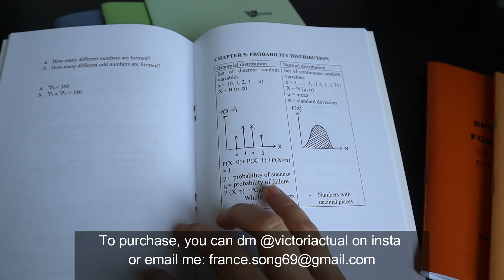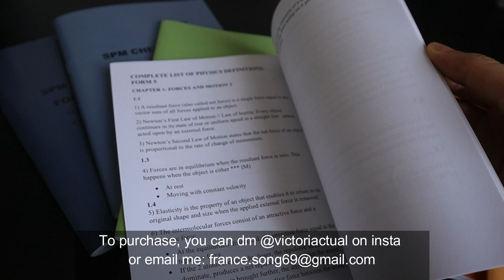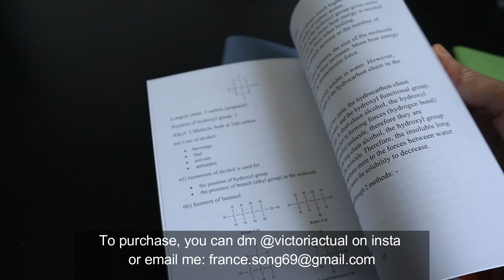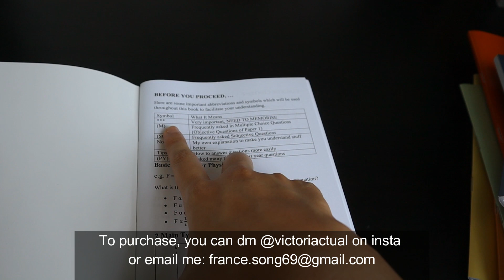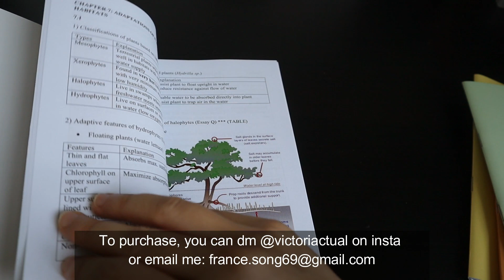SPM FORM 5 KSSM 2021 NOTES BIOLOGY, PHYSICS, CHEMISTRY, ADD MATHS, SEJARAH | victoriactual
Head on over to my Instagram page @victoriactual now to purchase!

SPM KSSM FORM 5 NOTES

Prices are for form 5 and including postage.

Physics - RM60 (2 books)
Biology - RM60 (2 books)
Add Maths - RM30 (1 book)
Chemistry - RM60 (2 books)
Sejarah - RM30 (1 book)